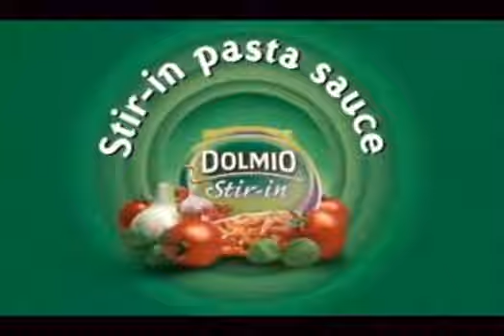Rovio entertainment illumination entertainment colouring pages